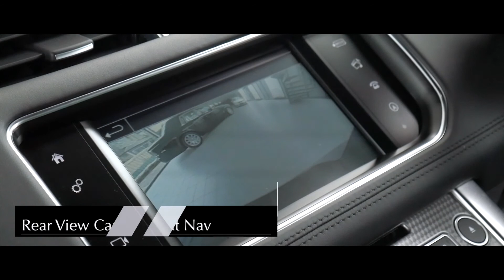Range Rover Sport SVR - Cold Start and VERY LOUD REVS, full Interior and Exterior Walkaround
The Land Rover Range Rover Sport is a British luxury mid-size SUV made by Land Rover. The first generation (codename: L320) started production in 2005, and was replaced by the second generation Sport (codename: L494) in 2013.

The Range Rover Sport was prefigured by the Range Stormer concept car, introduced at the 2004 North American International Auto Show. This was a low-slung, short wheelbase 3-door coupè that was unusually "sporty" in the context of Land Rover's history. Designed by Richard Woolley, the marque's first complete concept car sported split-folding gullwing doors, one-piece skeletal seats, a "clamshell" hood, 22 inch alloys, a 289 km/h (180 mph) top speed, 4WD and a 2,500 kg (5,512 lb) weight. The Range Rover Sport was comparably of much more conservative design featuring five doors and a wheelbase hardly shorter than that of the Range Rover Vogue. A replica of the Stormer was built by West Coast Customs of Corona, CA for Sheikh Hamdan bin Mohammed Al Maktoum, Crown Prince of Dubai, on the occasion of opening West Coast Customs Dubai; the car is currently registered under the Dubai Traffic And Road Authority.

The Range Stormer is now on display at the Heritage Motor Centre in Gaydon, Warwickshire, UK.

The second-generation Range Rover Sport was announced on 27 March 2013 at the New York Auto Show. Several streets were shut down in Manhattan for a launch party at the Auto Show starring James Bond actor Daniel Craig.

The new Range Rover Sport continues in the design direction that produced the Evoque styling, and the full-size 2013 Range Rover. It is 4 inches (100 mm) longer, being 191 inches (4,851 mm) long; and 400 lb (180 kg) lighter, weighing in at 4,727 lb (2,144 kg). Unlike the previous generation that uses an integrated bodyframe chassis, the L494 Range Rover Sport utilizes an all-aluminium monocoque body, just like the L405 Range Rover.

It introduced Dynamic Response suspension with active anti-roll bars.

On 11 August 2014, the Range Rover SVR (Special Vehicle Racing) was announced by Land Rover at Pebble Beach. The model sports a number of aesthetic alterations and performance improvements.

The design of the model features a fully revised front bumper, with larger ducts and the main grille finished in black. The front quarter ducts are also revised and completed in a black finish. The rear bumper is also completely revised with a new, more pronounced diffuser and twin-circle exhaust tips. The SVR comes with 21 inch alloy wheels, wrapped in 275/45 R21 all-season tyres as standard.

Performance upgrades for the SVR including the 5.0L supercharged V8 dragged out of the Jaguar F-Type, with a power output of 550 hp (410 kW) and torque output of 502 lb⋅ft (681 N⋅m) the transmission has been programmed to shift 50% quicker and to keep the torque converter locked up once its in second gear. The chassis had also been revised for the model. Debut of Adaptive Dynamics with Magnetorheological dampers. New for the SVR is the addition of an Active exhaust system with electronically controlled valves. The improvements make the SVR capable of 0-60 mph in 4.5 seconds and a top speed of 162 mph (261 km/h), one of the quickest of its type.

In 2017 at the LA Auto Show, the facelifted Range Rover Sport SVR was announced by the Jaguar Land Rover Group. This facelifted model includes all of the same features that the 2018 Range Rover Sport has, but the SVR has upgraded body styling which includes the all new Silver Quad Exhausts and with the all new option of a Carbon Fibre hood. The 2018 SVR still includes the same 5.0L Supercharged V8 from the Jaguar F-Type, but the engine now produces 575 Horsepower instead of the pre-facelift's 550 Horsepower, which means the SVR now does 0-60 mph in 4 seconds.

In 2017, at the Los Angeles Car Show, the Jaguar Land Rover Group announced the facelifted Range Rover Sport. The facelifted Sport includes the new P400e Plug in Hybrid and still includes the SVR Version. The main changes in the Facelift are upgraded headlight, taillights, redesigned front and rear bumpers, new exhausts (two black pipes on S & SE variants, Twin silver pipes on HSE, HSE Dynamic and Autobiography with Dynamic Pack and Quad exhausts on the SVR Variant) and Upgraded infotainment from the Range Rover Velar. The infotainment is making its way across all of the next generation Range Rover cars such as the facelifted Range Rover (L405).

Engines available:

Diesel: 3.0 L V6 258 hp (LR-TDV6), 306 hp (LR-SDV6) and 340 hp (LR-SDV6 hybrid)
Ford 4.4 L V8, 4367cc (LR-SDV8)
Petrol:2.0 L L4 Ingenium (LR-Si4)
petrol 2.0 L L4 Ingenium petrol Plug-In Hybrid 404 hp
3.0 L V6 340 hp
5.0 L Jaguar AJ-V8 V8 Supercharged 510 hp
5.0 L Jaguar AJ-V8 V8 Supercharged 525 hp (2018)
5.0 L Jaguar AJ-V8 V8 Supercharged 550 hp (SVR)
5.0 L Jaguar AJ-V8 V8 Supercharged 575 hp (SVR: 2018) and 550 hp